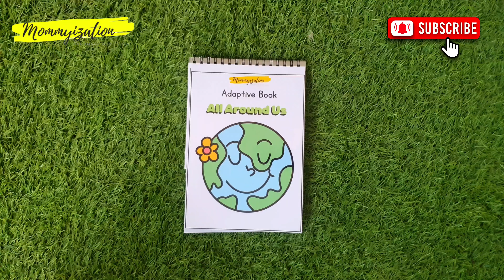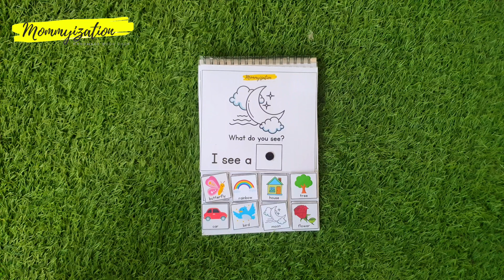Adaptive Book - All Around Us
● Adaptive Book Details:
• A7 - A8 Size Portrait Book
• 9 Pages Reusable
• 16 Velcro Dots

● Description
• The adapted book resource is perfect to practice community core words  "I see".  Add these life skills adapted books to your independent work  stations or small groups to practice identifying community people,  places, and items.

This adaptive book is require children to move the pictures and participate.This active participation improves attending skills while reducing off task time.